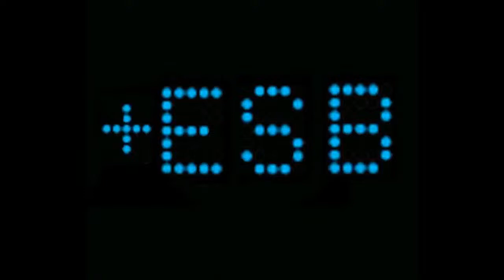The Earle Sports Bets Show! Free NHL and NBA Picks For March 18th, 2024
Nick's Cappit

Picksandparlays.net